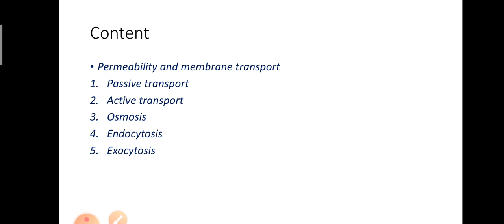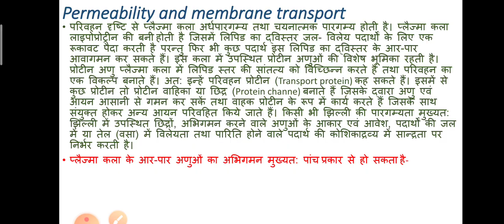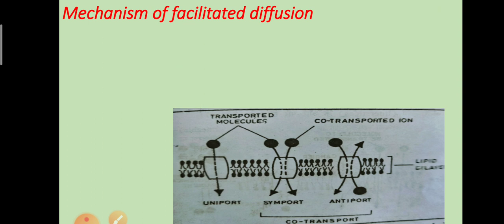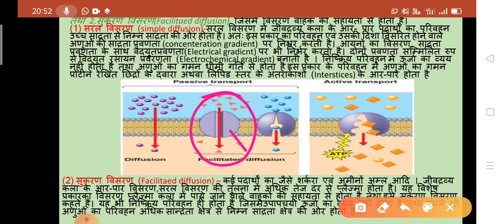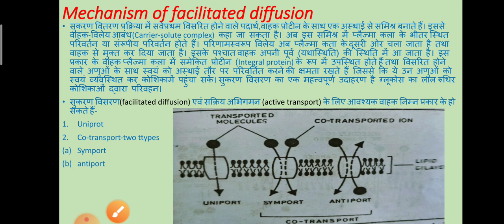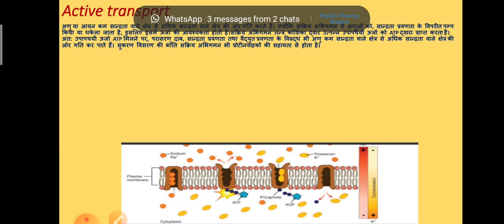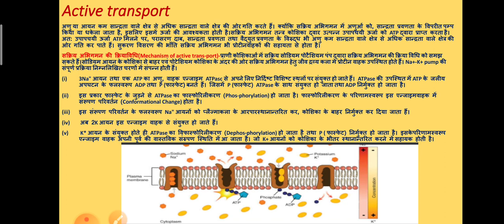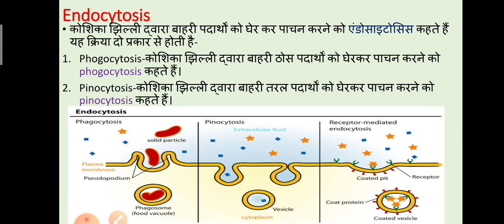Permeability and membrane transport